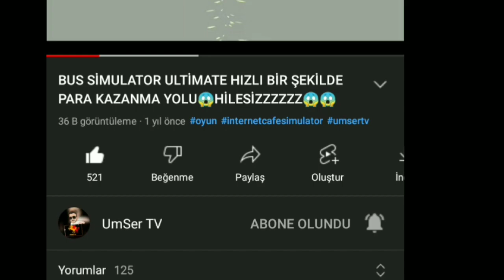EFSANE GÜNCELLEME GELDİ! SİLECEK KADEMESİ // KÜÇÜK KONSOL! TRUCK SİMÜLATÖR ULTİMATE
Truck simulator ultimate büyük güncelleme! Destekleriniz için sonsuz teşekkür ederim.

İyi seyirler 😊

Truck simülatör ulti̇mate
Truck simulator ultimate ne zaman çıkacak
Truck simülatör ulti̇mate çıkış tarihi
Truck simulator ultimate umser tv
Umser tv
Yeni oyun
Yeni Tır Oyunu

Truck simülatör ulti̇mate, truck simulator ultimate ne zaman çıkacak, truck simulator ultimate çıkış tarihi, yeni oyun, yeni Tır Oyunu, truck simulator ultimate umser tv, umser tv